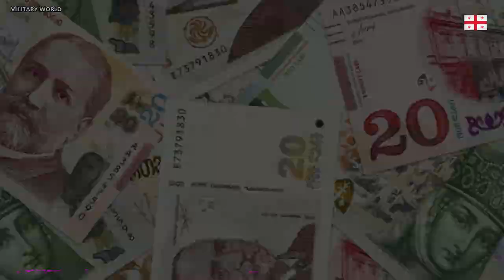Georgia 🇬🇪 Military 🪖 Power 😱 | Defence Forces of Georgia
How Powerful is Georgia .